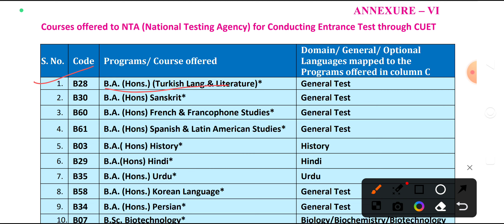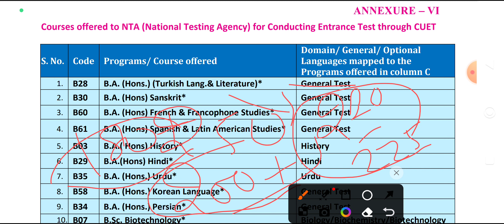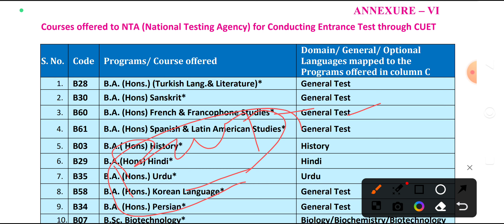Jamia Millia Islamia CUET 2024 Cut Off BA(Hons) History, Economics, Physics, Biotechnology cut off